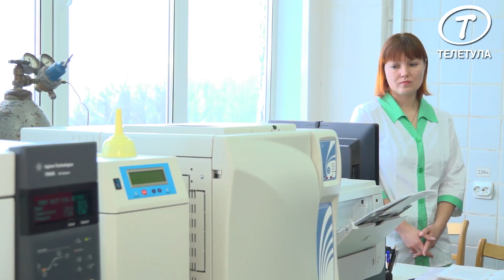Сергей Егоров: «Полипласт Новомосковск принимает активное участие в природоохранных мероприятиях»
Новомосковское предприятие ООО «Оргсинтез» с рабочим визитом посетили заместитель губернатора Тульской области Сергей Егоров и министр природных ресурсов и экологии региона Юрий Панфилов.

Руководитель предприятия Максин Ильин рассказал делегации о работе комплекса глубинной закачки промышленных стоков. По его словам это самый современный способ захоронения бионеразлагаемых отходов. Подобных комплексов в России всего 17, в Европе порядка 80, в Соединенных Штатах около 500.

Так же делегация посетила лабораторию предприятия, которая позволяет производить замеры воды, воздуха и почвы и определять их полный химический состав.

Так же в рамках рабочей встречи были подведены итоги комплекса природоохранных мероприятий, которые были запланированы компанией «Полипласт» и согласованы с правительством Тульской области.

Юрий Панфилов отметил, что компания «Полипласт» выполняет все природоохранные мероприятия в полном объеме и, не нарушая сроков.

В этом году предприятием запланировано проведение модернизации емкостного парка. Это позволит полностью исключить взаимодействие промышленных стоков с атмосферой.